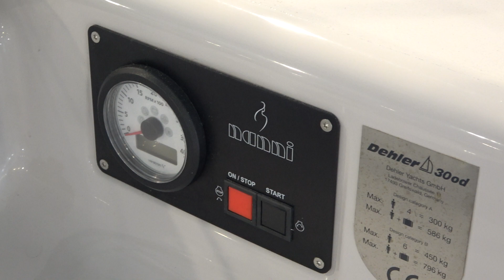2022 Sailing Boat Dehler 30od